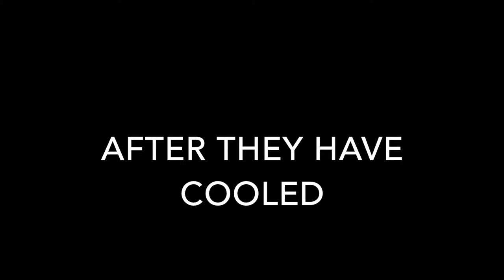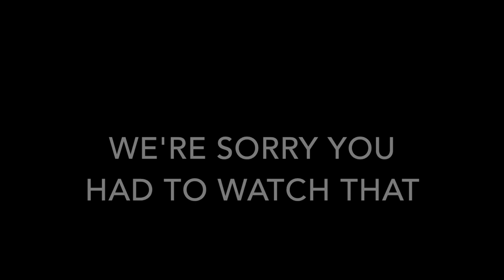Chopped - France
Grade 8 - May 2015
LFAS French 8 Project

Project Summary: Create a food tutorial video. The food must be of French origin, and the video must have French speech in it.

Film Crew
- Jaaron Muters

Actors
- Braxton Bedard
- Jaaron Muters
- Kevin Wilk